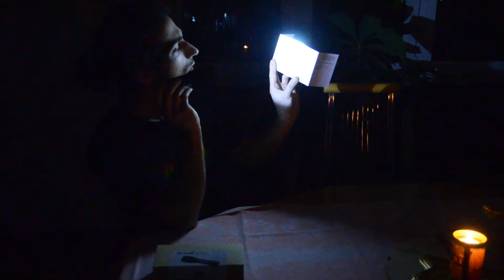ThorFire C8s Flashlight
Handliche Lampe mit 3 Modi mit der man sehr weit leuchten kann.

Hier auf amazon*

* Werbelink (keine zusätzlichen Kosten)